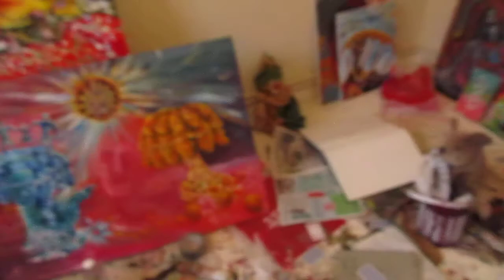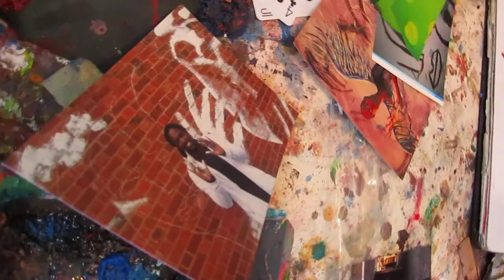at home Artist glory charles at home